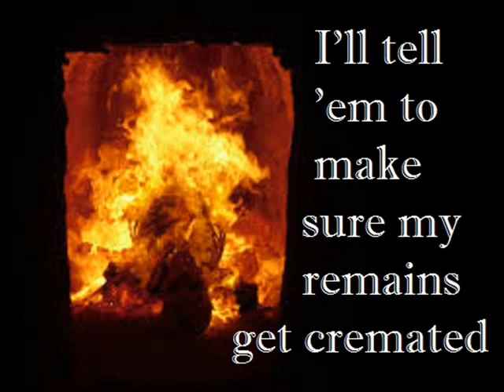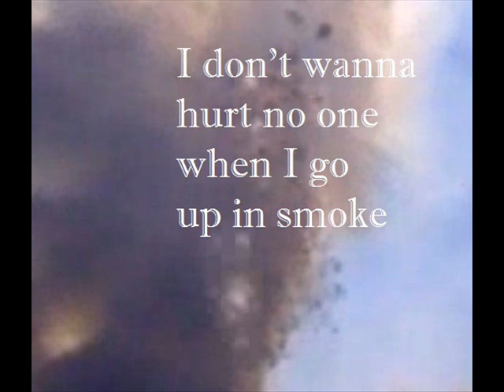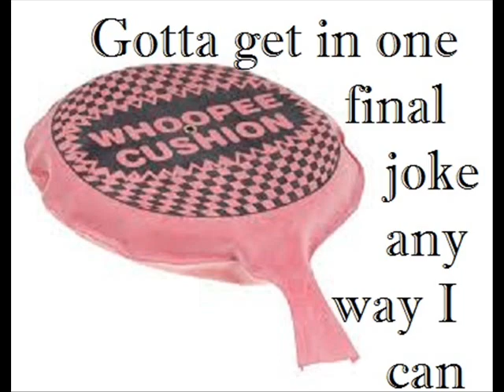Death With Popcorn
Trying real hard to write about the lighter side of death, but he doesn't carry a lighter because he doesn't smoke.